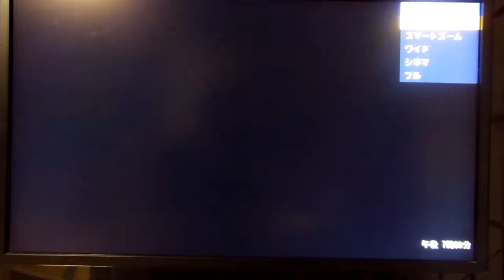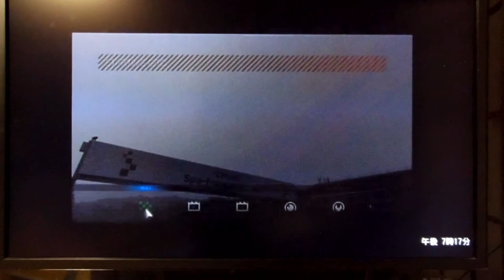GT6 レインマスター1 スパ・フランコルシャン ホンダ NSX-R プロトタイプ LMロードカー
レインマスター1
スパ・フランコルシャン
ホンダ NSX-R プロトタイプ LMロードカー
更新遅れました。すみません。